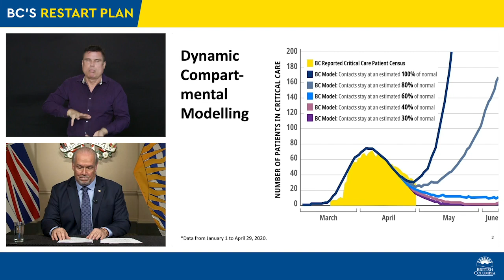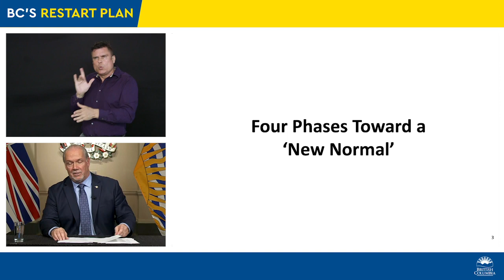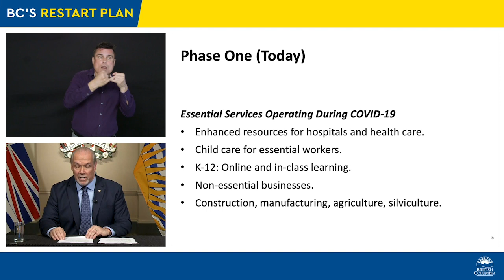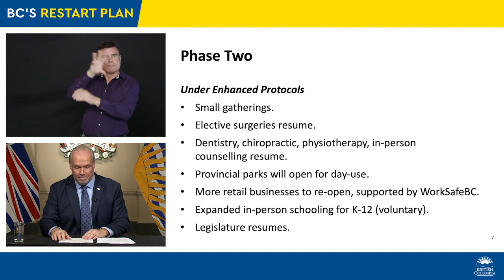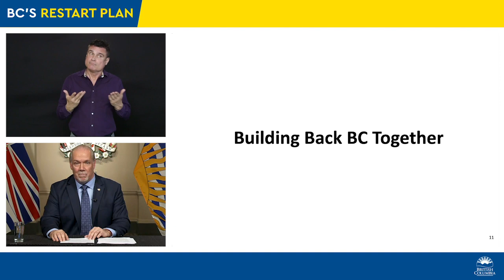COVID-19 BC Update May 6 (Updated due to technical issues)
Premier John Horgan, Provincial Health Officer Dr. Bonnie Henry and Minister of Health Adrian Dix provide an update on B.C.'s strategy going forward during the novel coronavirus (COVID-19)

For more information on supports related to COVID-19